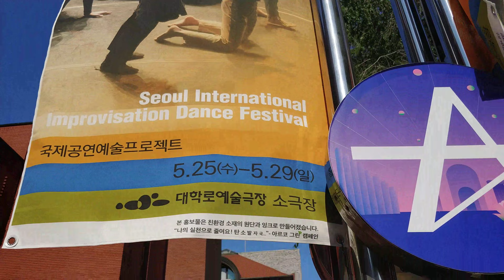전쟁반대 공연 - 한국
전쟁반대 . 전쟁정지 현장공연
아르코 예술극장 앞마당
2022년 5월15일 일요일 / 오후 2시 - 오후6시